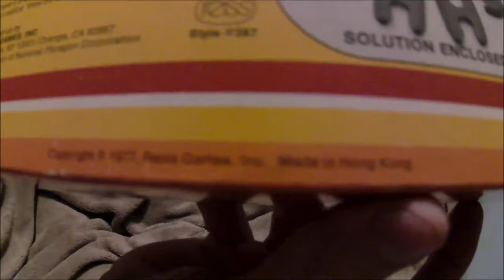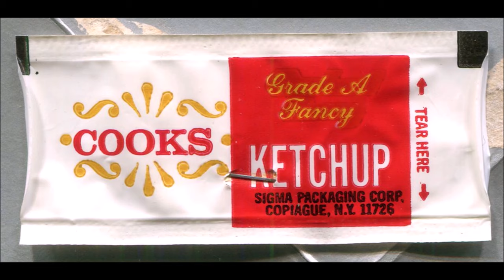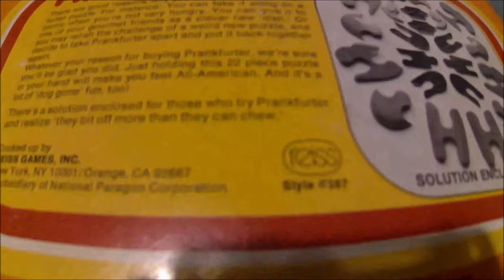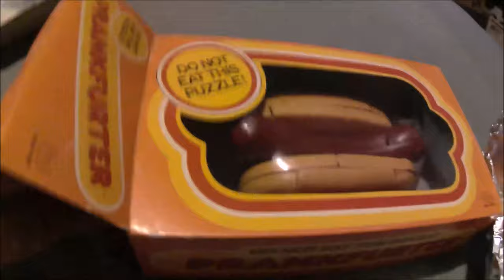Reiss' Pieces: Episode 002, Hotdog it's the 'Prankfurter'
This is the second in a series of videos, called "Reiss' Pieces". A exploration into the puzzles, toys, games, and products of Reiss Games Incorporated. As well as the spin-off versions of those products. The company was also known as Reiss Associates Incorporated, Paragon-Reiss Incorporated, with products also marketed by, and for, Romany Merchandise Corporation, Hoi Polloi Incorporated, and Gamut of Games Incorporated. Maybe you've played these games, or got stuck on one of their puzzles. Sit back and enjoy learning about each of these various products, as we take you on a in-depth look at these items.

In this episode, I look at their puzzle 'Prankfurter' from 1977, the year I was born. The background music is me randomly playing on the Virtual Piano.net